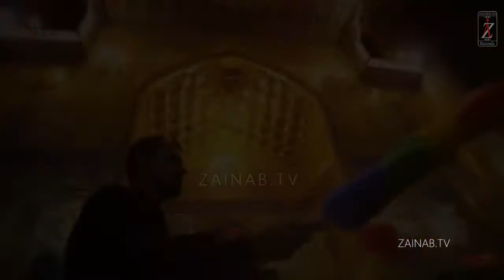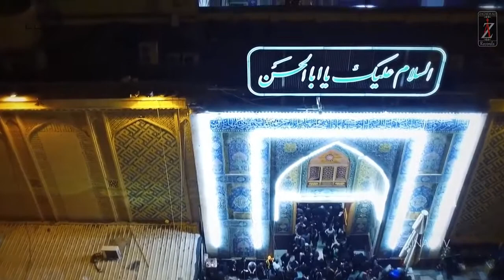Nad E Ali Ka Wird Karo Full Qasida/Manqbat 2020 | 13 rajjab qasida | Zaghem Ali | 1441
This Video Is Original Record And Recited By Syed Raza Abbas Zaidi.I Only Rerecord This Video For My Entertainment.I Hope You Don't Mind.